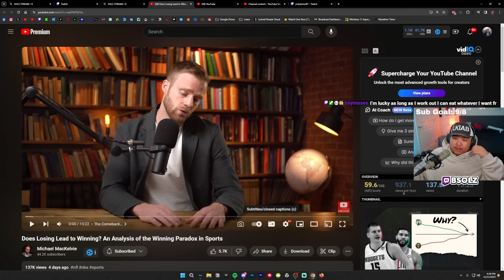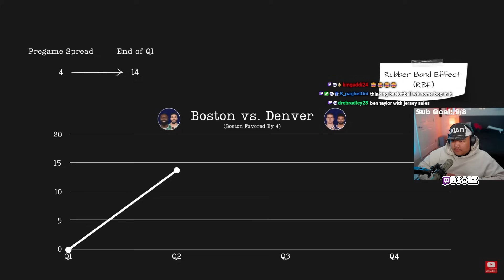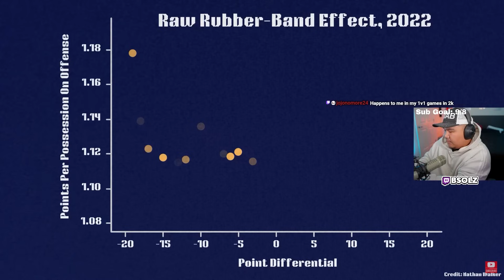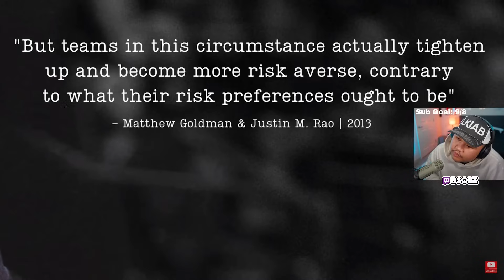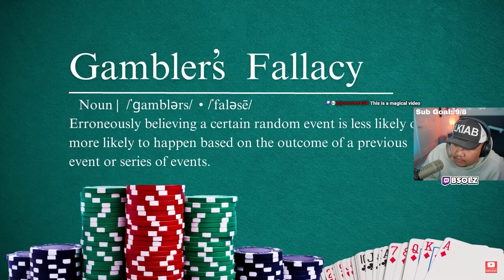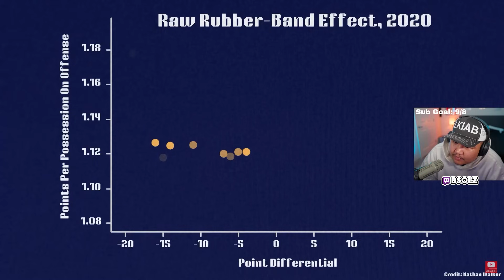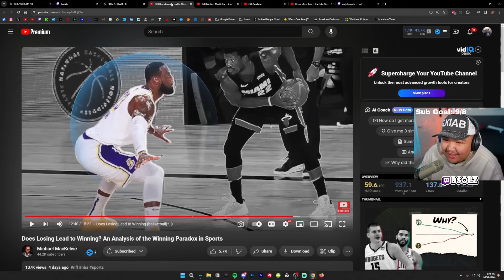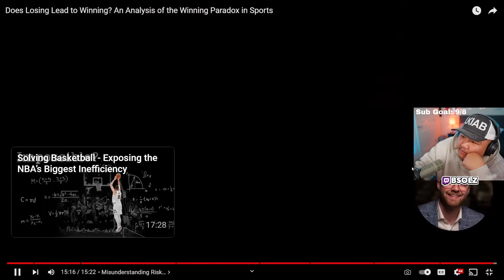Why These NBA Stars KEEP CHOKING